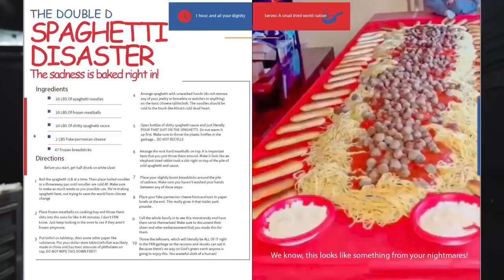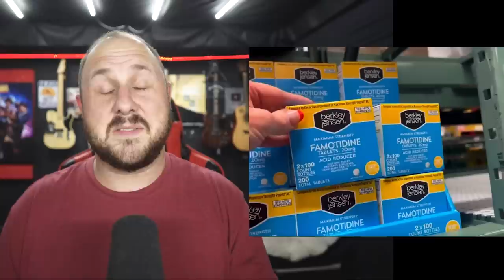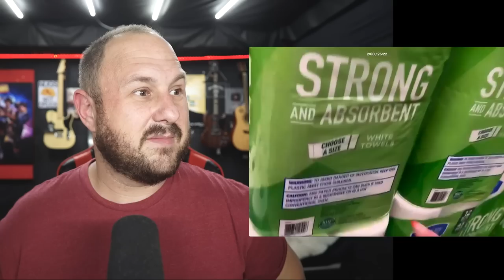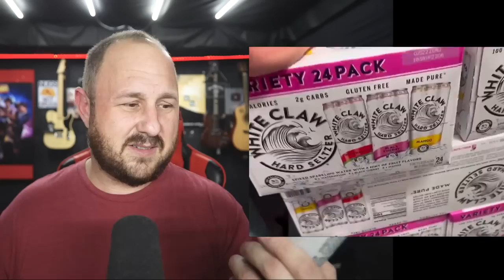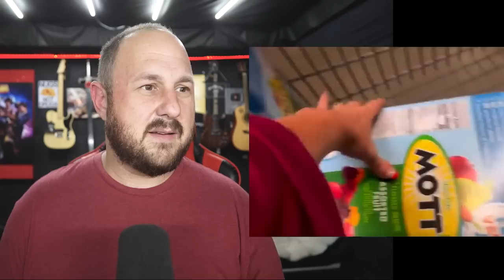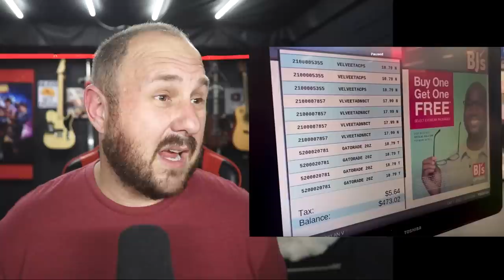Dougherty Dozen Another Wasteful Shopping Haul | Will She Ever Learn?